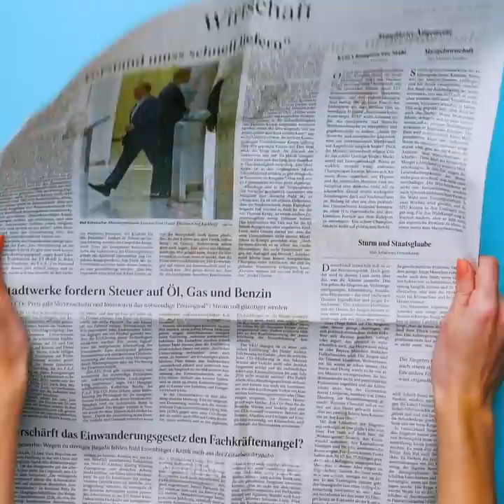25 Cool DIY Accessories And Homemade Jewelry Ideas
Hey everyone! Are you ready for a new round of fabulous jewelry and accessories you can make yourself? You know it’s one of the best ways to stand out—wearing the earrings or necklace you crafted is a fantastic feeling! So, let’s get started, this should be fun! We’ll begin with a cute pair of earrings shaped like a wavy potato ship. All you need is some clay, paint, and a toothpick to make the lines.

If you have leftover string from other crafts, you can make the prettiest tassel earrings. They’re incredibly easy to make but look sooo fancy! Next up, we’ll show you how to make a gorgeous necklace that goes with almost any kind of top. Finally, you’ll learn a really cool way to upgrade your nightstand! And we have so many more ideas that you need to check out, so make sure you watch all the way until the end.

Have fun!

TIMESTAMPS:

0:09 – Potato chip earrings
1:50 – Tassel earrings
4:47 – Yellow flower ring
9:30 – Tied necklace
9:59 – Collage nightstand
11:41 – Glittery phone case